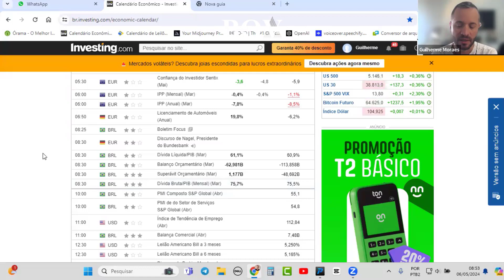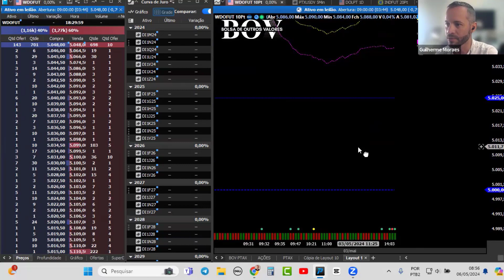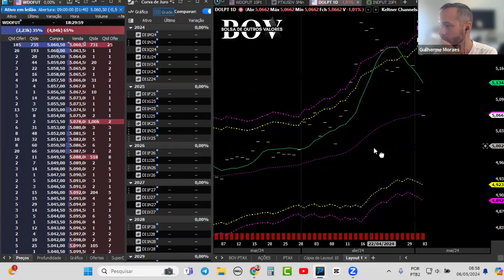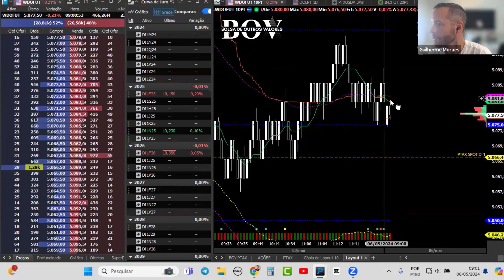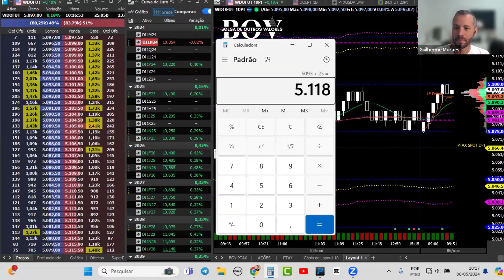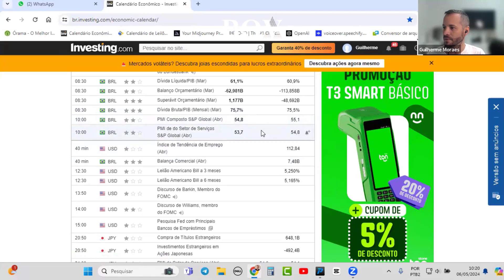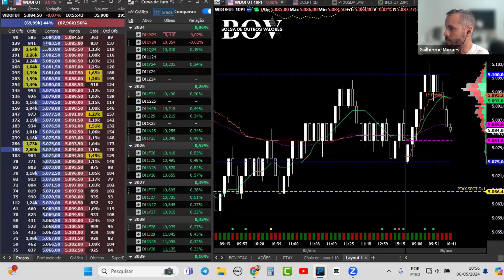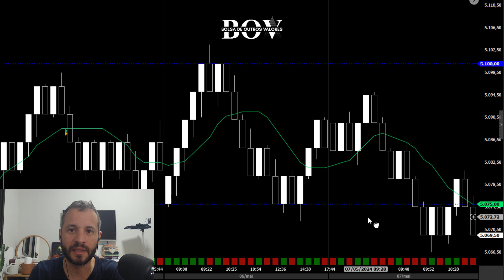Day Trade de Dólar | Sala ao Vivo Highlights - Dia 03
🛸 Se você quer aprender a negociar dólar futuro de forma profissional, você precisa conhecer a nossa sala ao vivo de educação.

🛸 Lá iremos te mostrar como fazer day trade de dólar ao vivo, em uma sala com pessoas com os mesmos objetivos que você.

🛸 Saia da Matrix e venha investir com a gente!

 NOSSOS SERVIÇOS
Livros Indicados
📘 Fundamentos da Economia
📘 Crash
📘 Taxa de Câmbio e Política Cambial no Brasil
📗Cálculo Financeiro das Tesourarias
📗Opções Futuros e outros Derivativos
📗Derivativos: Precificação e Negociação

ASSISTA PARA ELEVAR SEU NÍVEL

AJUDE NOSSO CANAL!
🛸 Fazer vídeos profissionais para o Youtube é muito mais difícil do que pensávamos e estamos muito longe disso ainda!

🛸 Para isso precisamos de iluminação profissional, câmera de alta resolução, material de acústica e muito mais!

🛸 Se você vê valor em nosso trabalho e quer ajudar o nosso canal a crescer, ajude fazendo uma contribuição (qualquer valor é bem vindo) via PIX ou no botão de ♥ VALEU!
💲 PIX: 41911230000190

🛸 Todo valor será revertido para a compra de materiais e serviços do canal! Além disso, iremos dedicar parte dos nossos vídeos para agradecer a quem nos ajudou!

🛸 Um Grande abraço do seu Alien favorito,

👽 Guilherme Moraes,
Bolsa de Outros Valores.